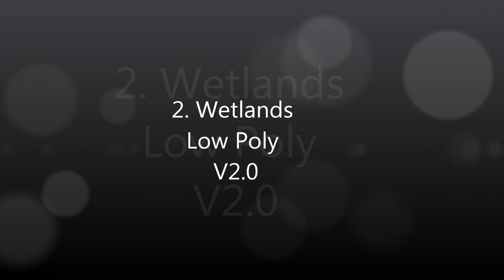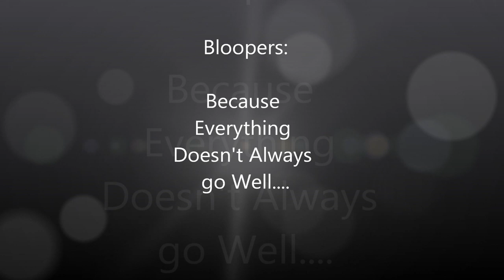FS2013: Best Maps by Aesthetics Pt2 (Links in Desc)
Pt 2 of my series "Best Maps by Aesthetics."

Here I will show you more, beautiful, must-have maps for your game.

No more wasting time for hours on end looking for the great maps! I'll do that for you!

Links:

(May Require More Realistic Game Engine): Land of Italy V1.0 MR